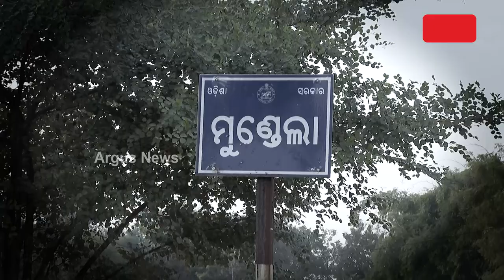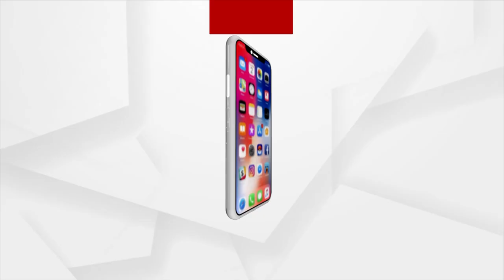ମହାପଞ୍ଚାୟତ - ଦାଦନ - ଯନ୍ତ୍ରଣା - ଭୋଟ